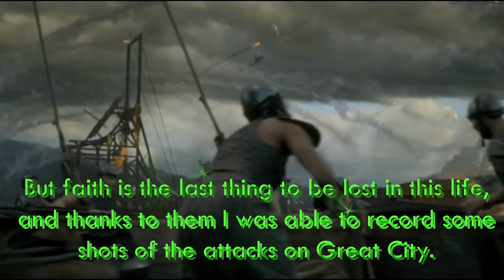GAME OF THRONES WINTER IS COMING - KVK K29 VS K42 HIGHLIGHTS